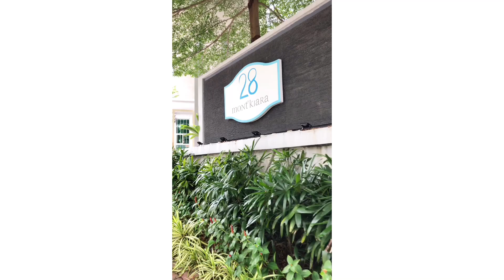28 Mont Kiara Kuala Lumpur | Malaysia | Kith & Kin Realty Sdn Bhd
Key Highlights:
This is a newly refurbished 4+1 bedrooms apartment with new furniture. This house is beautifully furnished. Additional features includes three designated carpark bays.

Property Information & Details:
Built-up Size: 3,000 sq. ft.
Layout Type: 4+1 bedrooms & 3 bathrooms
Furnishing Type: Fully-furnished
No. of Car Park: 3
Occupied Type: Owner occupied
Asking Price: RM 2,300,000